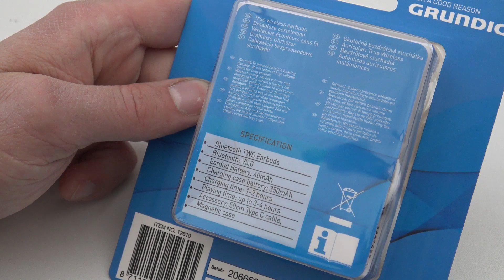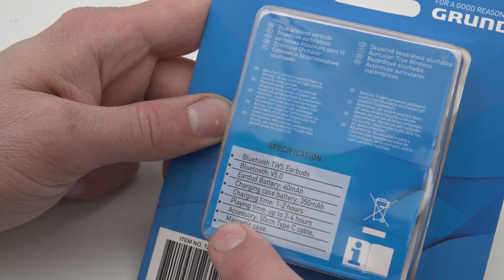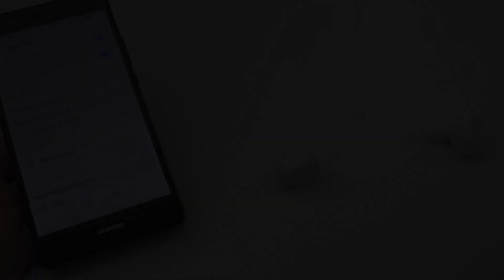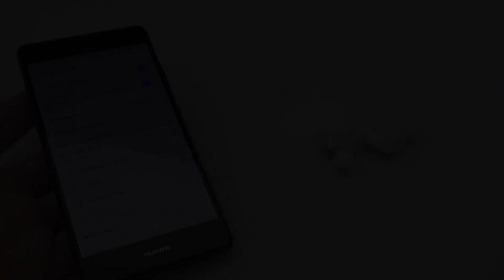Grundig True Wireless Bluetooth Earbuds van de ACTION !!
Ook bij de Action verkopen ze die veel lijken op apple Airpods.
Draadloos geniet van je muziek thuis als onderweg voor een klein prijsje.

Bol.com heeft ook vele leuke modellen !

Earbuds & Earpods van ali-express !